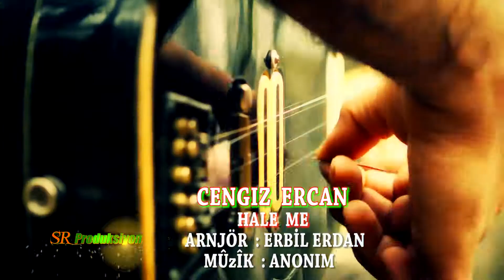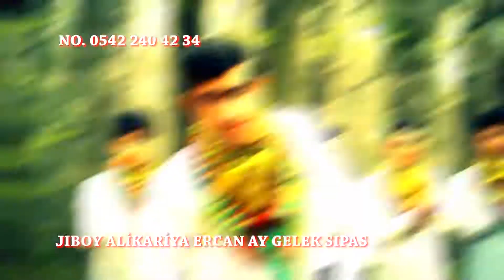Cengiz Ercan - Hale Me (Official Music Video)✔️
Kurmancî Kürtçe en Güzel Ve Seçme Şarkılar
kürdi müzik tiktok keşfe Kürtçe Halay Kürtce Pop Hareketli kürtçe halay